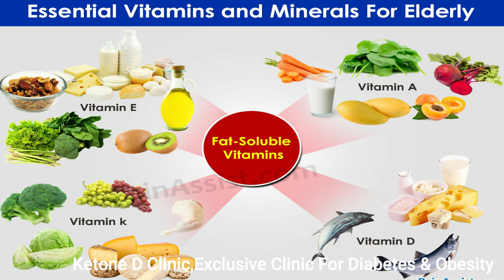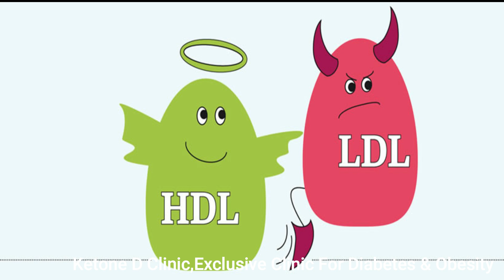What is Fat? LDL and HDL Cholesterol | Good and Bad Cholesterol கொழுப்பை பற்றிய மெய்யான உண்மை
கொழுப்பு பற்றி நமக்கு தெரியாத உண்மைகள். கொழுப்பு நல்லதா !!!
What is Fat? What is Cholesterol? What is the difference between Fat and Cholesterol?
Fats are one of the three main macronutrients, along with carbohydrates and proteins.[1] Fat molecules consist of primarily carbon and hydrogen atoms and are therefore hydrophobic and are soluble in organic solvents and insoluble in water. Examples include cholesterol, phospholipids, and triglycerides.

The terms lipid, oil, and fat are often confused. Lipid is the general term, though a lipid is not necessarily a triglyceride. Oil normally refers to a lipid with short or unsaturated fatty acid chains that is liquid at room temperature, while fat (in the strict sense) specifically refers to lipids that are solids at room temperature – however, fat (in the broad sense) may be used in food science as a synonym for lipid.

Fat is an important foodstuff for many forms of life, and fats serve both structural and metabolic functions. They are a necessary part of the diet of most heterotrophs (including humans) and are the most energy dense, thus the most efficient form of energy storage.[2]

The Health Benefits of Fat

Stores energy. Fat serves an important role for storing energy. ...
Good for vitamins. Our fat-soluble vitamins — A, E, D and K — are absorbed in the body's fat tissue. ...
Keeps us warm. In bone-chilling weather, the overweight dude has the advantage over the thin guy. ...
Protects the body from trauma.

Cholesterol is a waxy, fat-like substance that's found in all the cells in your body. Your body needs some cholesterol to make hormones, vitamin D, and substances that help you digest foods. ... If you have too much cholesterol in your blood, it can combine with other substances in the blood to form plaque.

LDL
LDL is a microscopic blob made up of an outer rim of lipoprotein and a cholesterol center. Its full name is "low-density lipoprotein." It's bad because it becomes part of plaque, the stuff that can clog arteries and make heart attacks and strokes more likely.
HDL
HDL cholesterol: High density lipoprotein cholesterol. Lipoproteins, which are combinations of fats (lipids) and proteins, are the form in which lipids are transported in the blood.